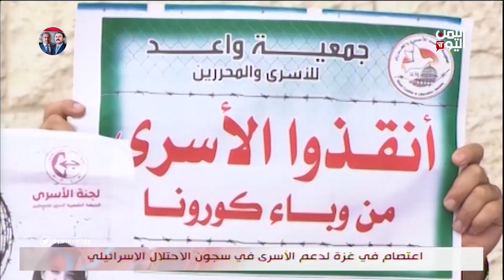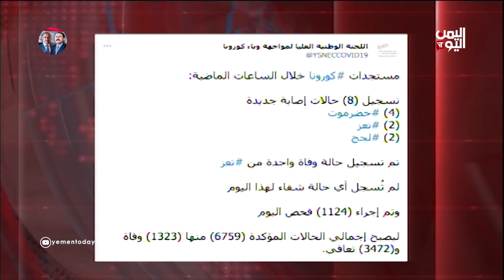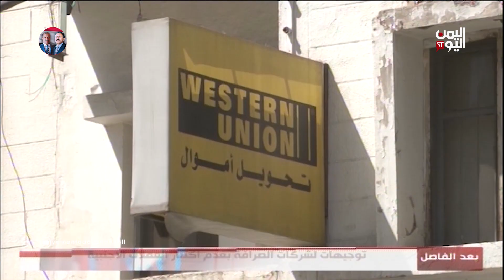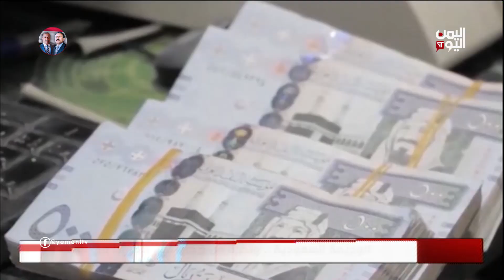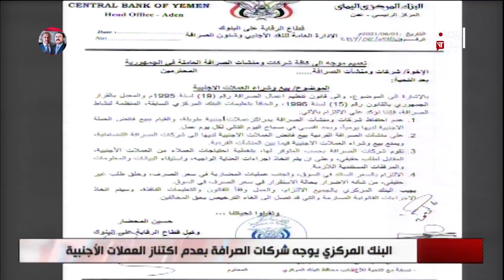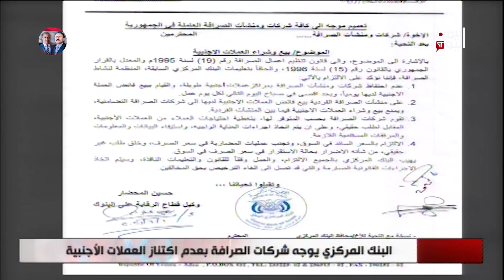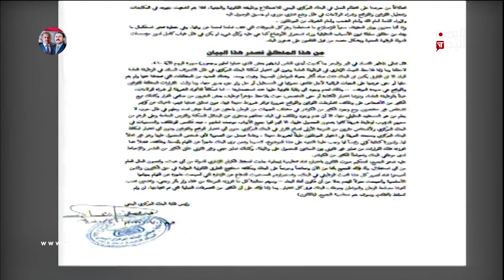نشرة الثامنة والنصف الأربعاء 2 يونيو 2021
اشتباكات جديدة في خط زبيد والمشتركة تفشل جميع المحاولات الحوثية في تحقيق أي تقدم
ــــــــــــــــــــــــــــــــــــــــ
مصرع عدد من عناصر المليشيات بنيران القوات الحكومية شرق الحزم وفي جبهة مراد
ــــــــــــــــــــــــــــــــــ
اعتصام في غزة لدعم قضية الأسرى الفلسطينين في سجون الاحتلال الإسرائيلي

تليجرام